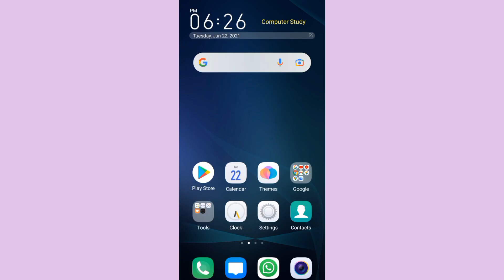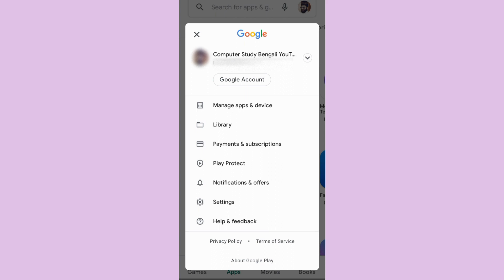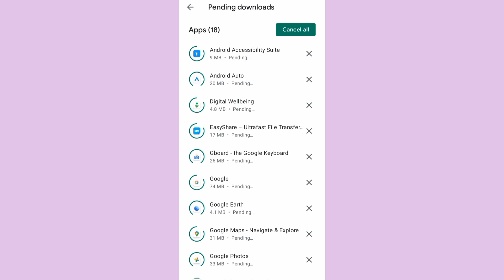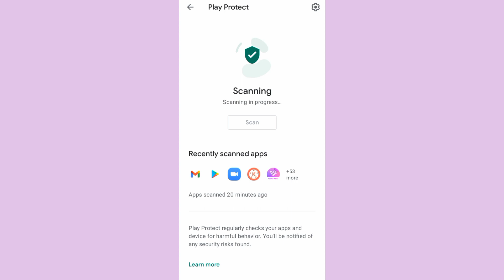Google Play Store New Update 2021 in Bengali | How to Update Apps in PlayStore 2021 | @Soumalya Atta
Welcome to Computer Study Bengali YouTube Channel for Beginners and this is absolutely free.
I'm Soumalya Atta.
In this video , I will tell you that Google Play Store New Update 2021 in Bengali.
How To Manually Update Google Play Store To Latest Version On Any Android Phone.
Google has been revamping their apps lately. Now, it's play store's turn to get the facelift. With the latest update, google play store has got modified a bit in the user interface. This video is about the interface changes of the google play store, and also shows you how to update manually to the latest version of play store on any android device.

  (𝐨𝐫, 𝐉𝐮𝐬𝐭 𝐒𝐞𝐚𝐫𝐜𝐡 🔍 "𝐂𝐨𝐦𝐩𝐮𝐭𝐞𝐫 𝐒𝐭𝐮𝐝𝐲 & 𝐉𝐨𝐛 𝐍𝐄𝐖𝐒 : 𝐒𝐨𝐮𝐦𝐚𝐥𝐲𝐚 𝐀𝐭𝐭𝐚" on 𝐓𝐞𝐥𝐞𝐠𝐫𝐚𝐦)

এই চ্যানেলে শিক্ষনীয় ভিডিও upload করা হয়। যেখানে চাকরি, Computer related, Technical related Video, সরকারি প্রকল্প ও গুরুত্তপূর্ন খবর update দিয়ে থাকি।